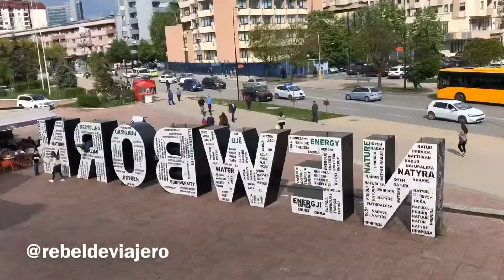Pristina / Pristine (Kosovo) in 1min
🇽🇰 Prístina (English bellow⬇️): la capital de Kosovo es un hervidero de gente y vitalidad. Pensaba que encontraría un lugar tranquilo y relajado, pero es todo lo contrario. Hay muchas cosas que ver: la Biblioteca Nacional (con un estilo arquitectónico imitando los baños árabes), la inacabada Iglesia de Cristo Salvador; el Monumento Newborn (que cambia su pintura de vez en cuando), el Palacio de Juventud y Deportes; la hermosa Mezquita Fatih y Catedral de la Santa Madre Teresa de Calcuta. George Bush tiene dedicada una avenida, y Bill Clinton, además, su propio monumento (y su esposa Hillary, una tienda de ropa). También es recomendable visitar el museo de Kosovo para conocer su arqueología y su historia bélica. .
🇽🇰 Pristine: the capital of Kosovo is full of people and vitality. I thought I would find a quiet and relaxed place, but it’s just the opposite. There are many things to see: the National Library (with an architectural style imitating the Arab baths), the unfinished Church of Christ the Savior; the Newborn Monument (which changes its painting from time to time), the Palace of Youth and Sports; the beautiful Fatih Mosque and Cathedral of the Holy Mother Teresa of Calcutta. George Bush has dedicated an avenue, and Bill Clinton, in addition, his own monument (and his wife Hillary, a clothing store). It’s also interesting to visit the Kosovo museum to learn about archeology and war history.
¡Sigue nuestros viajes! Follow us in Instagram:
👁‍🗨Versión Extendida en / Extended Version in YouTube